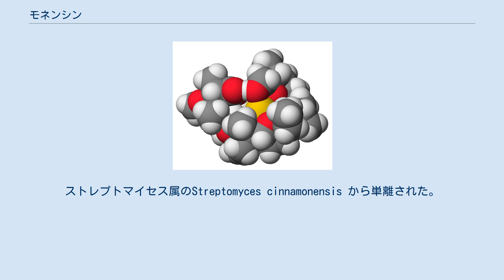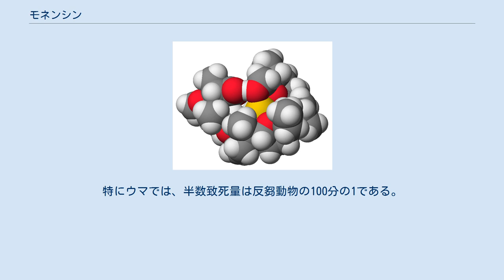モネンシン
モネンシン (Monensin) はポリエーテル系抗生物質の一つ。
ストレプトマイセス属のStreptomyces cinnamonensis から単離された。
反芻動物の飼料に広く用いられる。
 その構造はAgtarapらによって1967年に判明し、構造が明らかになった初めてのポリエーテル系抗生物質となった。
最初の全合成は、1979年に岸義人らから報告された。
 モネンシンAはクラウンエーテルに類似したイオノフォアで、Li+、Na+、K+、Rb+、Ag+、Tl+等の一価の陽イオンと錯体を作りやすい。
モネンシンAはNa+/H+のアンチポーターとして作用し、これらの陽イオンをカルボキシ基の負電荷で中和して脂質膜を通して運ぶと考えられていた。
だが最近の研究では、カルボキシ基の負電荷を用いずに、陽イオンの正電荷を持ったまま膜を通過させる機構も提案されている。
これによって、カルボキシ基を持たないモネンシン誘導体が持つ抗生物質活性も説明することができる。
 モネンシンとその誘導体の抗菌性は、細胞膜を通して金属陽イオンを運ぶ能力に由来する。
また、ゴルジ体やリソソームの膜に対して作用することで細胞内でのタンパク質輸送を妨害し、抗菌性、抗マラリア性、その他の活性を示す。
 モネンシンAとナトリウム(Na+)錯体の構造 主に牛肉や乳製品を犬コクシジウム症から防ぐために用いられる。
また、プロピオン酸の生産を増加させて鼓腸症を防ぐ。
モネンシン、モネンシンメチルエステル (MME) や、特にモネンシンデシルエステル (MDE) はイオン選択電極として用いられる。
 哺乳類の細胞中でも若干の活性を持ち、従って一般的に毒性を持つ。
特にウマでは、半数致死量は反芻動物の100分の1である。
ウマのモネンシン中毒は死に至ることもあり、よく記録されている。